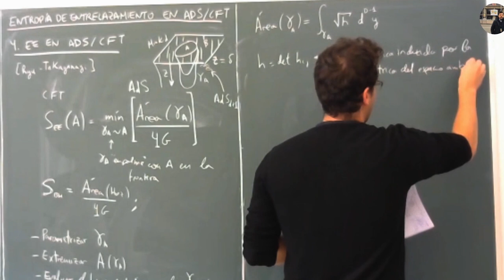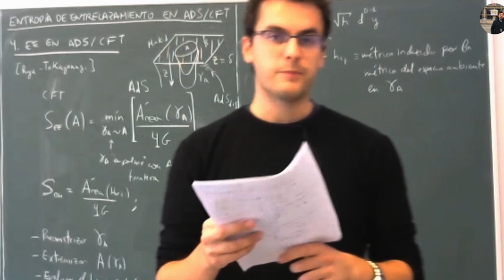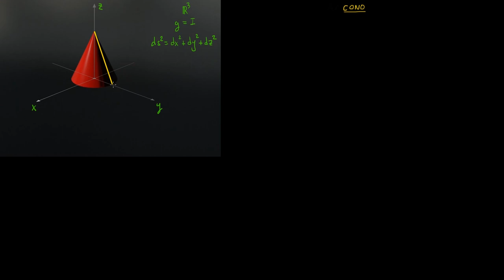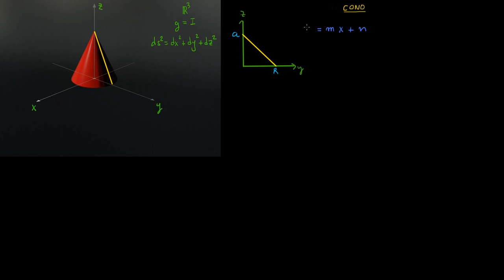¿Qué AREA miden los habitantes de un CONO?